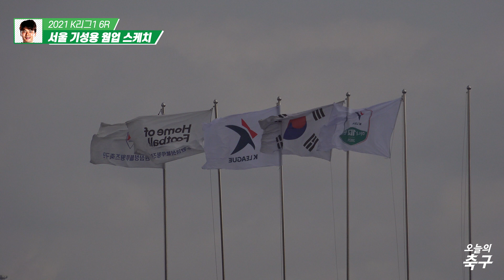볼터치만 봐도 클래스 나오는 기성용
수원 vs 서울 경기 전 웜업 중 기성용 선수 직캠
가볍게 툭 차도 골이네ㄷㄷ

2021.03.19 K LEAGUE 1 6R 수원 vs 서울
@수원 월드컵